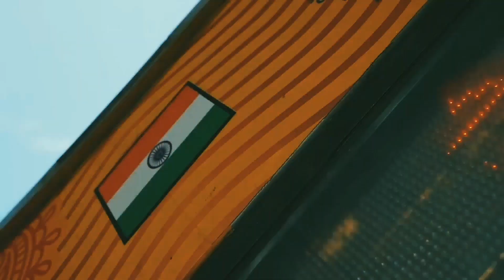नई दिल्ली के प्लेटफार्म नं। 14 से निकलती हुई बिहार संपर्क क्रांति एक्सप्रेस।।